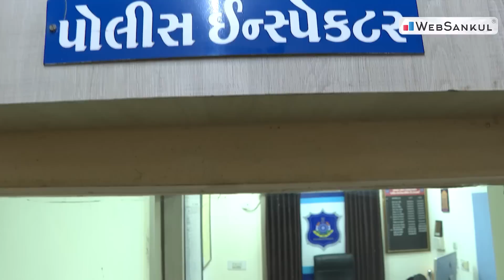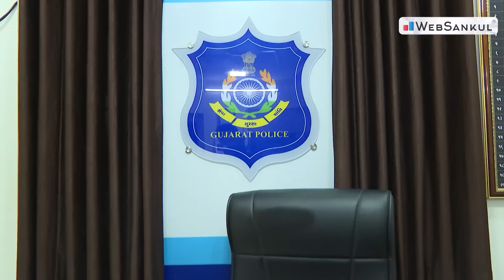Unfiltered | માનવતાભરી પોલીસગીરી | WebSankul | JD Gujarati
માનવ જીવનનો શણગાર એટલે જ માનવતા. માનવતાનો ખરો અર્થ સમજાય અને જીવનમાં વણાઇ જાય, ત્યારે માનવીનો અવતાર સાર્થક થયો કહેવાય. ભારત દેશ કલ્યાણકારી રાજ્ય છે અને વિવેક, વિનય , ભાવના, દયા, સહિષ્ણુતા અને માનવતા એ તમામ સરકારી અધિકારીઓ અને કર્મચારીઓનાં આવશ્યક ગુણો છે. ખાસ કરીને બ્રિટિશરો પાસેથી વારસામાં મળેલી પોલીસ વ્યવસ્થામાં આ ગુણો અને મૂલ્યો સીંચવા જરૂરી છે, ત્યારે આ વીડિયો બોરસદ તાલુકાના એક પોલીસમથકની માનવતાનું જીવતું જાગતું દૃષ્ટાંત છે. આ સ્ટેશનનો તમામ સ્ટાફ એક નિરાધાર વૃદ્ધ ચંચળબાને પોલીસ સ્ટેશનમાં આશરો આપીને તેમની દિલથી સેવા કરે છે અને આ  ચંચળબા આખા પોલીસ સ્ટેશનનાં બા બની ગયાં છે. ભારતમાં પોલીસનું નામ સાંભળી મોટા ભાગના લોકોને ડર લાગતો હોય છે, પણ આ અને આના જેવાં બીજાં કેટલાંએ ઉદાહરણો છે, જે પોલીસ પ્રત્યે ગર્વની લાગણી જન્માવે છે. બોરસદ જિલ્લાનું આ પોલીસ સ્ટેશન આપણા માટે પ્રેરણાસ્ત્રોત છે અને એ પણ બતાવે છે કે માનવતા જ માનવીને મહાન અને પરમપદનો અધિકારી બનાવે છે...!!!

📲 Application HelpLine Numbers :

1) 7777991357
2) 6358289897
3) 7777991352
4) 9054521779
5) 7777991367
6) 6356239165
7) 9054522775